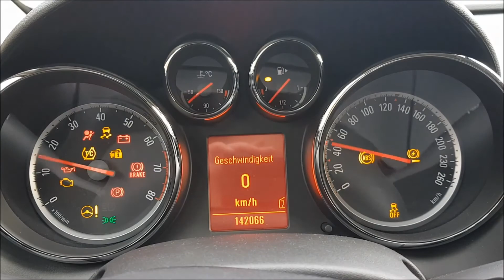Lausitzer Seenland 11.04.21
Am Sonntag, den 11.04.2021 startete ich nach längerer Pause mal wieder zu einem Road Trip. Im heimischen Garten startend ging es über Holtendorf, Girbigsdorf nach Königshain und Thiemendorf zum ersten Zwischenstopp in den Königshainer Bergen oberhalb des Königshainer Tunnels, durch den die Autobahn A4 hindurch führt. Von da aus ging die Tour über Attendorf, Baarsdorf, Diehsa nach Kollm, wo die Talsperre Quitzdorf angesteuert wurde. Über die S109 von Sproitz und See über die S121 von Horscha, Mücka und Kreba-Neudorf verlief die Reise über Jahmen nach Klitten zum Bärwalder See. Nach einem Videoschwenk am Ufer ging es weiter über die S131 nach Boxberg zum Nordufer der Bärwalder See und dem dort angelegten Landschaftsbauwerk "Ohr" sowie den Strand am See. Anschließend fuhr ich den selben Weg zurück, diesmal von See nach Niesky, ab dort auf der B115 nach Kodersdorf und über die B6 nach Görlitz und Pfaffendorf. Die S111 kreuzte meinen Weg nach Jauernick-Buschbach, Friedersdorf und Schönau-Berzdorf sowie letztlich über die S128 nach Tauchritz. Dort ging die Reise an der blauen Lagune des Berzdorfer See entlang auf die Neuberzdorfer Höhe und den dort befindlichen Aussichtsturm, der natürlich bestiegen wurde. Der letzte Teil der Reise ging über Hagenwerder, die B99 nach Görlitz und nochmals die S111 über Kunnerwitz nach Klein-Neundorf, wo ich nochmals oberhalb des Berzdorfer See ein paar Aufnahmen machte. Gegen 15 Uhr fuhr ich wieder nach Hause. Insgesamt umfasste die Reise  7 Stunden, 150 Kilometer mit dem Auto und 10.000 Schritte zu Fuß. Alle Impressionen dieses Road Trips findet ihr in diesem Video. Ich wünsche euch viel Spaß und bis bald mal wieder!

                       ***OC Wolferson***
    ***Cars, Events, Road Trips & Games***